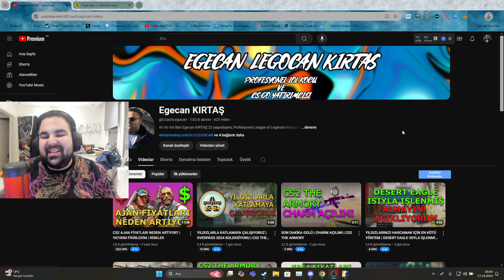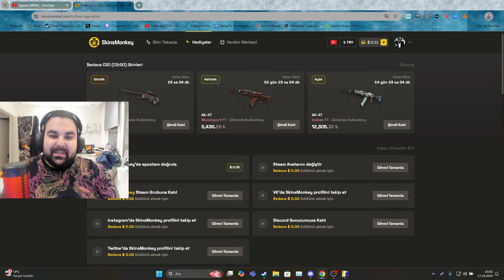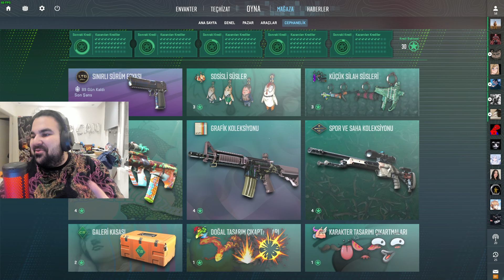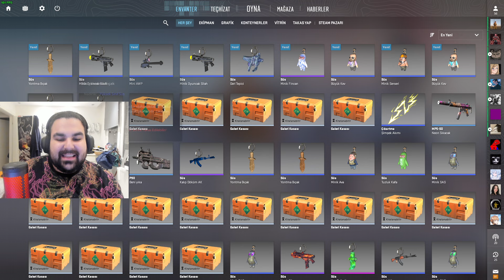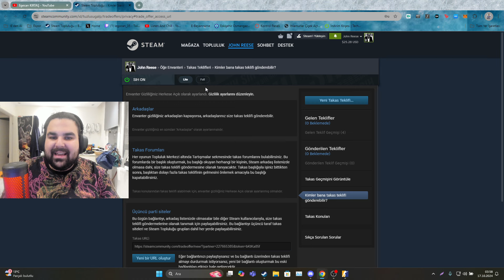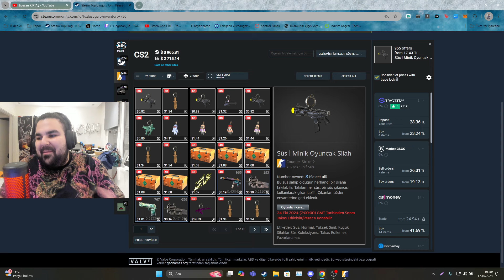10 TANE CHARM AÇTIK | PATRON ÇILDIRDI | CS2 THE ARMORY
Bugünün videosunda CS2'nin yeni operasyonu olan THE ARMORY hakkında konuştuk eğer ki kazandığınız yıldızlar ile charm açtık komik bir şekilde katladık gibimsi

Video'da bahsettiğim Site linki:
✅ Kodum: LEGOCAN